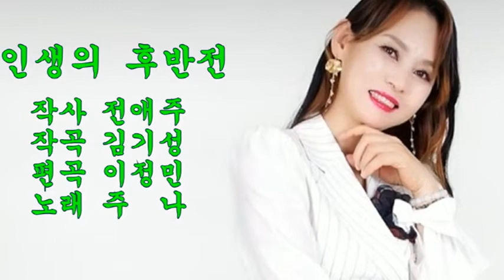가수 주나/인생의 후반전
1.노래 : 인생의 후반전
2.가수 : 주     나
3.작사 : 전애주
4.작곡 : 김기성
5.편곡 : 이정민
6.사진 : 선교사의 그림
7.가사
어쩌다 어쩌다가 여기까지 왔는지
어쩌다 이나이가 됐는지

인생의 발자욱 지울수없고
잡아도 뿌리치는 얄미운 세월

인생의 후반전 아름답게 바꿔봐
허리도 아프고 다리도 아프구나
아아 지금부터 시작이야

여행도 가고, 춤도 추고, 노래도 부르고
잃어버린 내 인생 다시 찾을거야